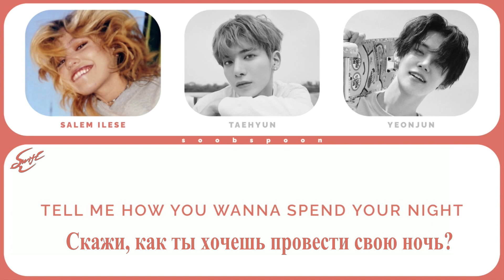[Rus.Sub/Рус.Суб] Salem Ilese & TXT & Alan Walker - PS5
Исполнитель: Salem Ilese & TXT & Alan Walker
Название песни: PS5

Просьба не перезаливать видео и при публикации у себя давать кредиты на мой канал.